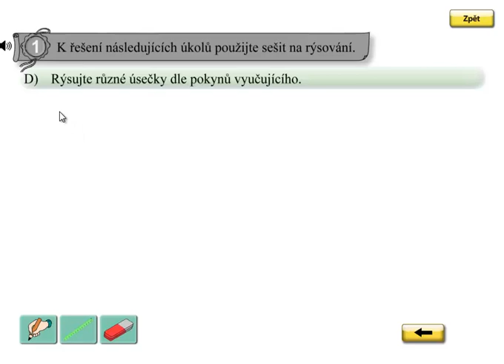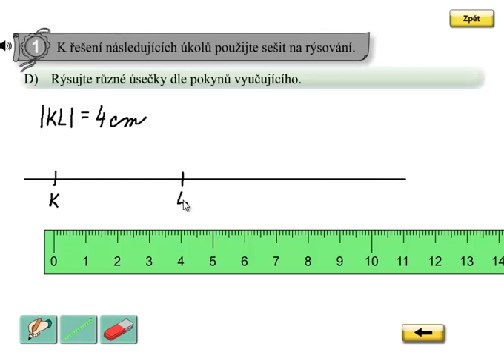Rýsování úsečky; Matýskova matematika 6.díl, strana 23, cvičení 1D